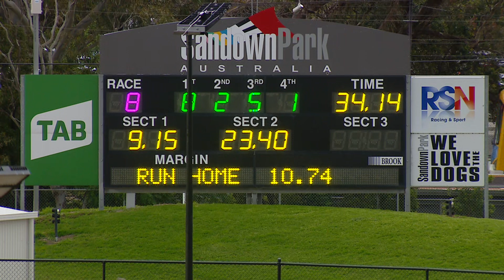SAP SUN 19 SEP 21 R8